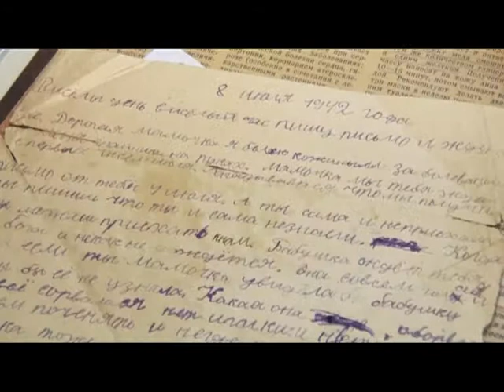Человек в городе 08.05.15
Люди, пережившие Великую Отечественную войну никогда не выбрасывают корки хлеба и до последнего латают старенькую одежду.- Мы продолжаем цикл программ «Дети войны».-2 часть.